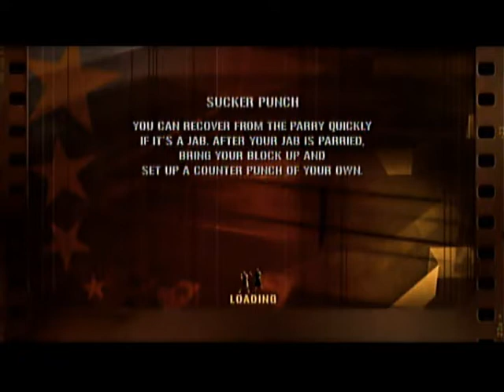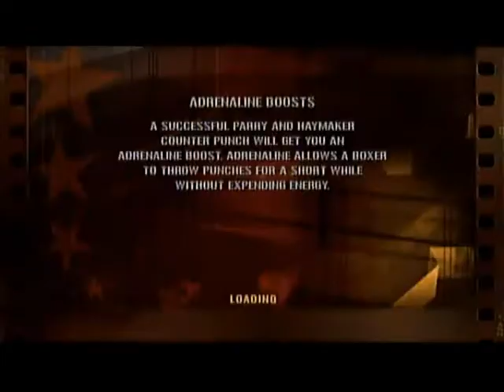Lets play! Fight Night Round 3: Beginning of a Prodigy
The first two fights of Josh "Satin" Strick